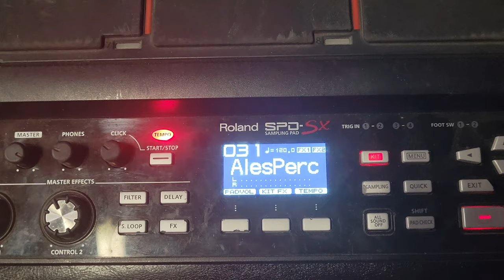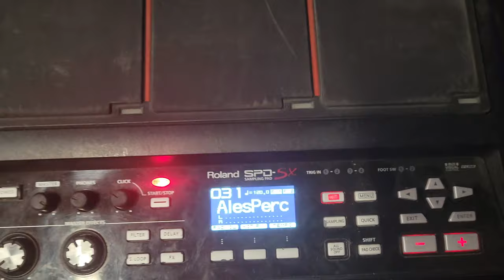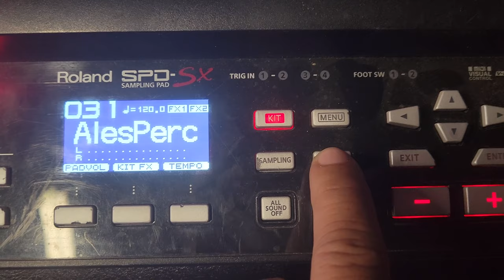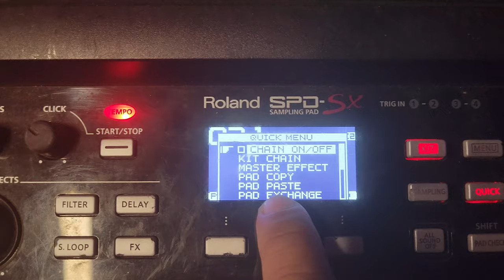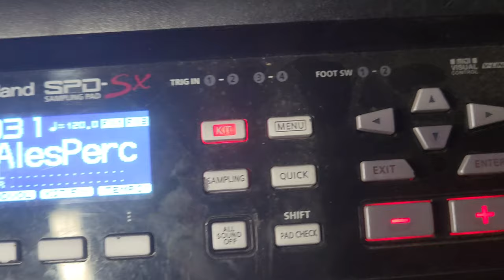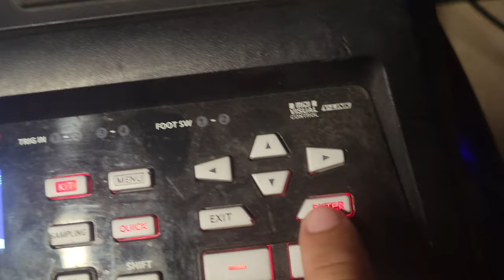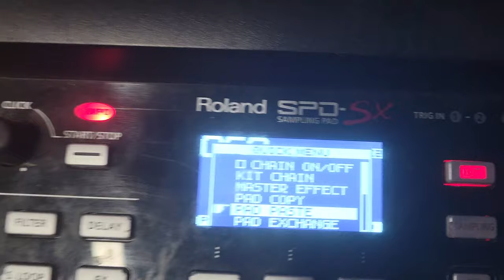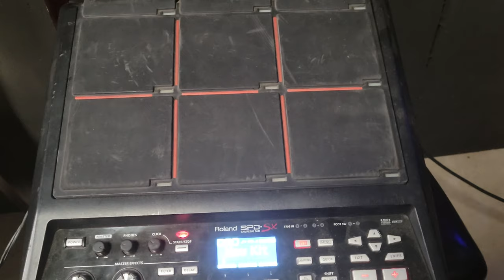Como Programar Tus Pads En Orden Roland Spd Sx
DESCARGA LOS KITS PARA ROLAND SPD SX
DESCARGALOS EN FORMATO WAV.